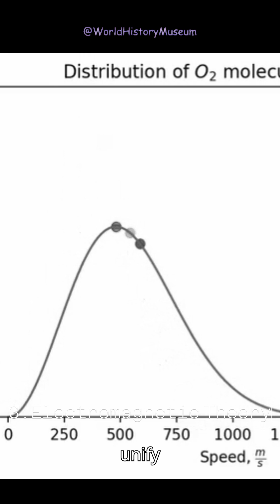James Clerk Maxwell | 5 Facts You Might Not Know About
James Clerk Maxwell is renowned as one of the most influential scientists of the 19th century, celebrated for his groundbreaking contributions to electromagnetism and optics. His formulation of Maxwell's equations laid the foundation for electromagnetic theory and predicted the existence of electromagnetic waves. Maxwell also mathematically described the RGB color model, revolutionizing our understanding of color perception. His contributions to thermodynamics, including the development of the Maxwell distribution, further solidified his place in the annals of science. Maxwell's discoveries continue to shape modern technology and scientific inquiry.